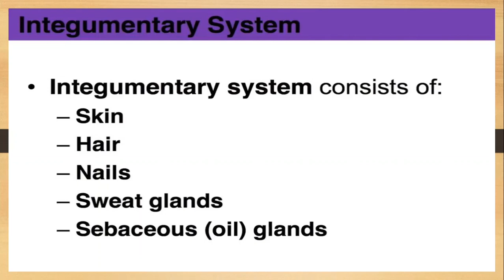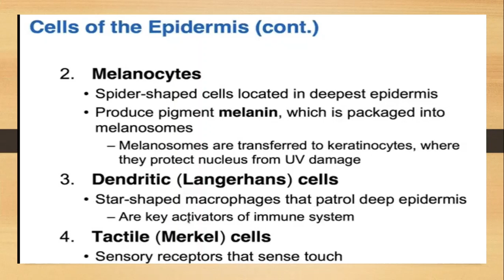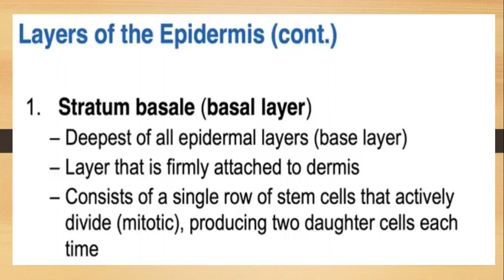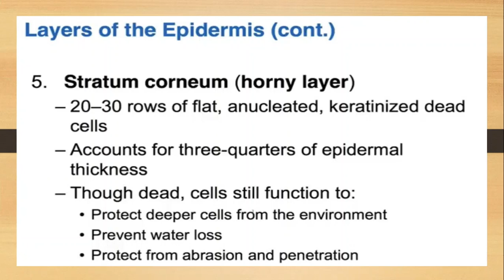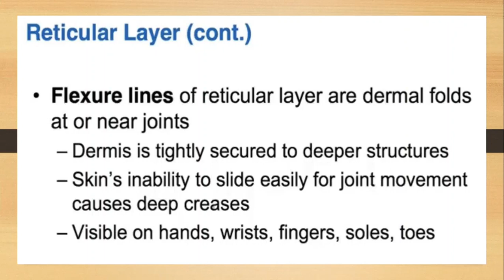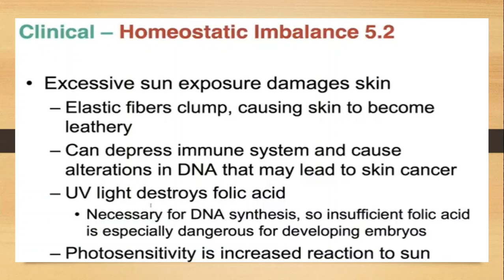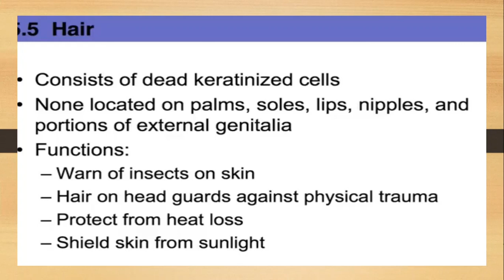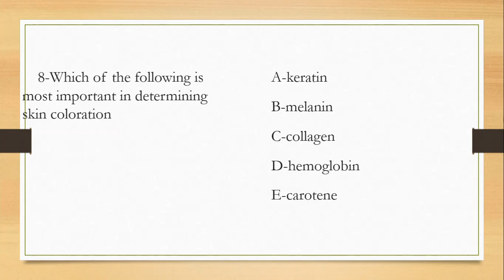integumentary system (anatomy ) المحاضره الثانيه د. ندى الطائي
طلبة المرحله الاولى/ قسم تقنيات التحليلات الطبيه / كلية المصطفى الجامعه